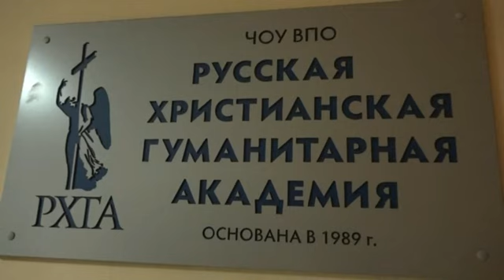РХГА Есаулов о Достоевском и Бахтине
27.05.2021 И.А. Есаулов сделал доклад (онлайн) на конференции "Достоевский и кризис гуманизма" в Русской христианской гуманитарной академии в Петербурге - "Опять о Бахтиниане и... возможно ли примирение иерархии (героев) и полифония (голосов)?"